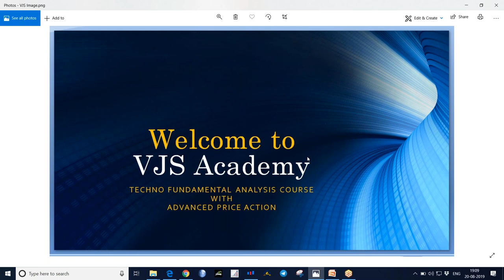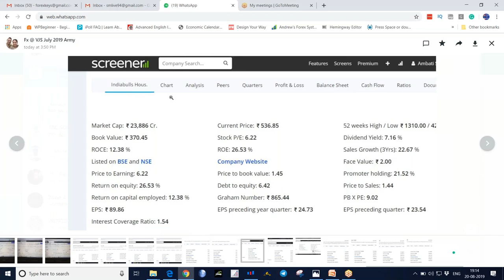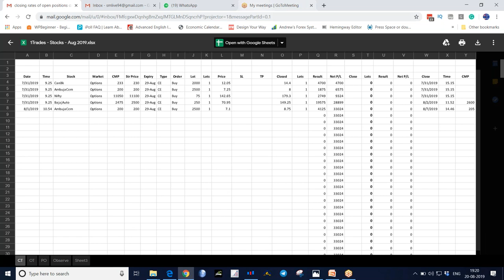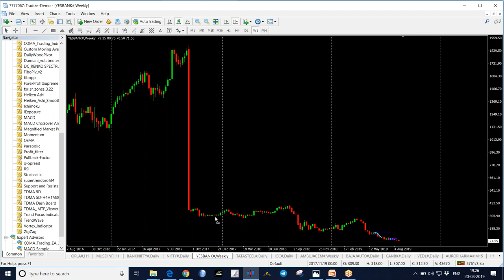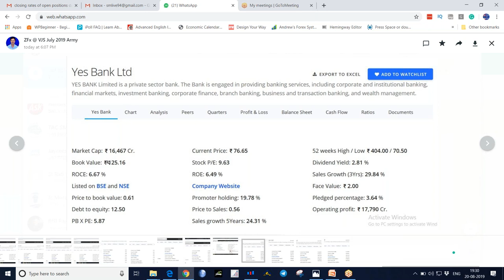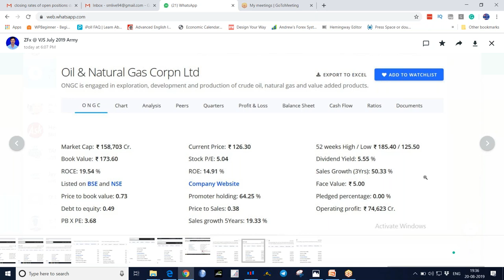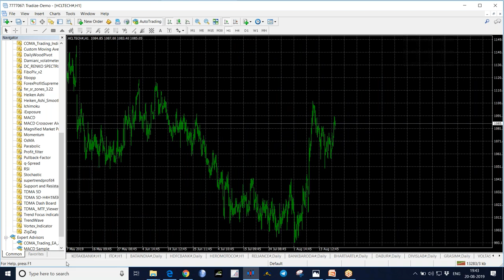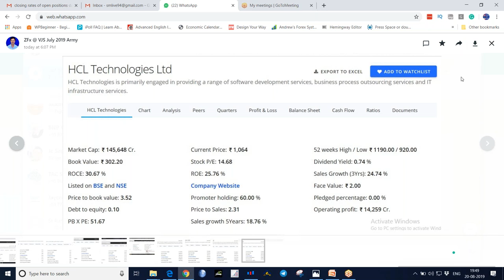35 Stock Market Fundamental Analysis Training in Telugu - Fundamental Analysis Screener Part 4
Stock Market Fundamental Analysis Training in Telugu - Part 1 by VJS Academy.
Fundamental Analysis is the process of measuring a Stock’s Value by examining its Financial Stats.  The purpose of Fundamental Analysis is to find whether the Stock’s Current Price is undervalued or overvalued.
Fundamental Analysis is mostly useful for Investors.
Intraday Traders may not apply Fundamental Analysis in their day to day Trading.
Important Tools of Fundamental Analysis
1. Market Capitalization
2. Quarterly Earnings Per Share (EPS)
3. Annual Earnings Per Share (EPS)
4. Price to Earnings Ratio (PE Ratio)
5. Price to Book Value Ratio
6. Promoter Holding/Pledging
7. Debt to Equity Ratio
8. Return on Equity
9. Price to Sales Ratio
10. Operating Profits Margins
Graham Number
Return On Capital Employed

If you like this video, please Share: